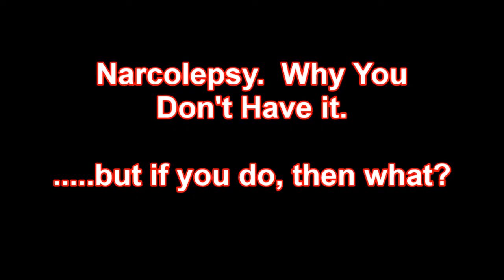Narcolepsy. Why you Don't Have it. Narcolepsy, Sleep Apnea, MSLT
Help support us and clean your stinky mask

Why you likely have Sleep Apnea and not Narcolepsy.  But if it's not sleep apnea, then what?